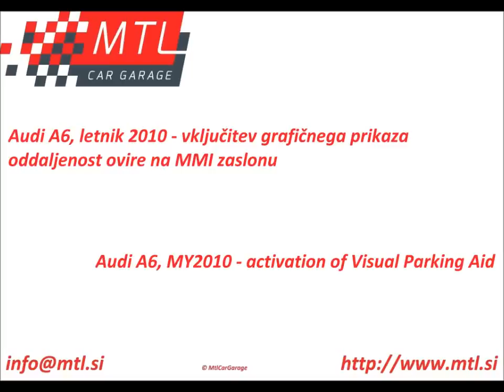Audi A6 C6 4F - Visual Parking Aid activation - vključitev grafičnega prikaza parkiranja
Prikaz vključitve grafičnega prikaza parkiranja pri Audiju A6 (letnik 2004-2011). Ob vožnji nazaj je, brez vključitve te funkcije, opozorilo zgolj zvočno. Po aktivaciji se lahko spremlja ovire tudi na MMI zaslonu.

Demonstration of visual parking aid activation in Audi A6 C6 4F (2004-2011). With this function activated, you can check for obstacles also on MMI screen.